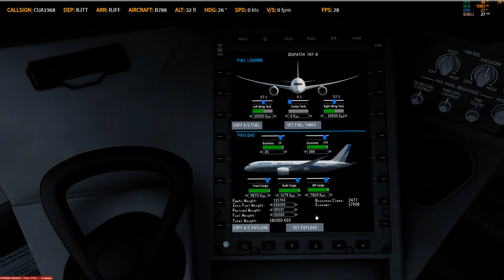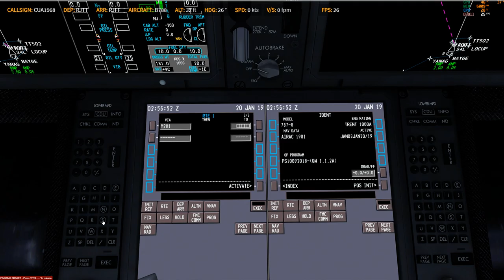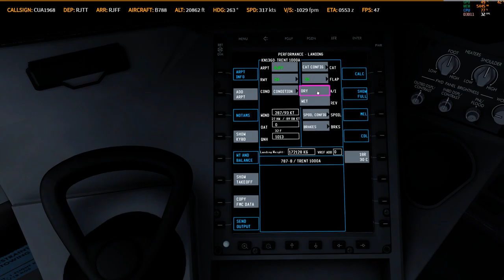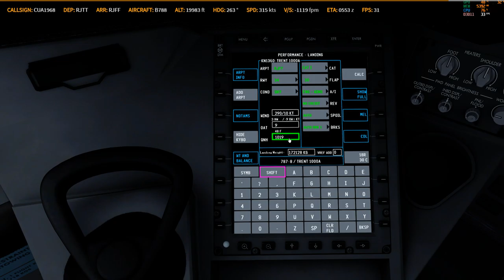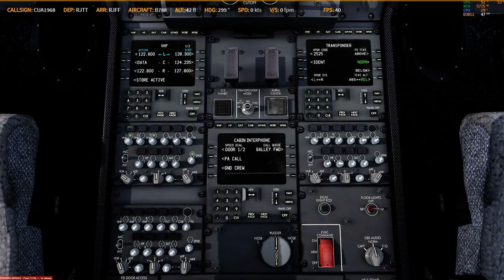P3D V4.4 | QW 788 | ✈ RJTT → RJFF | KN1360 0121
Prepar3D
    -PMDG 737
    -PMDG 747
    -PMDG 777
    -QW 787
    -ASP4
    -EFBV2
    -ChasePlane
    -ORBX Global Base pack / vector / lights
XP11
    -FF320U
    -FF350
   -JD330
   -ZIBO737
   -ASXP